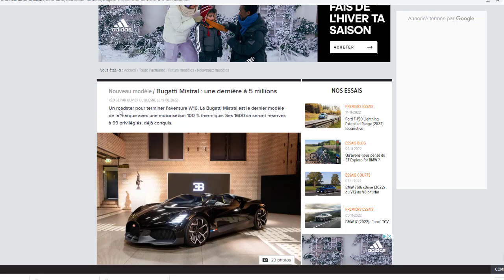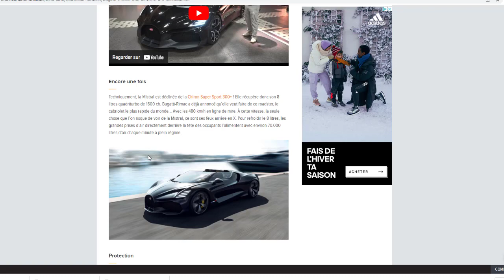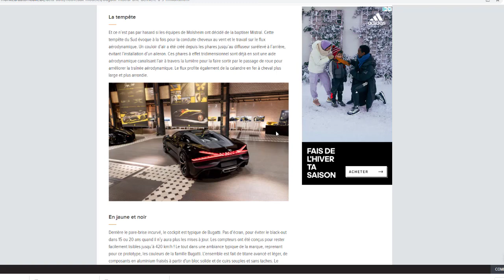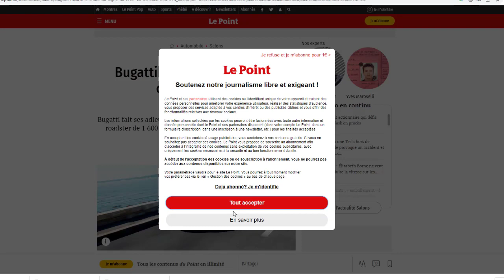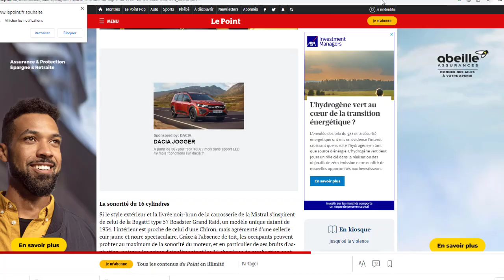BUGATTI W16 MISTRAL : LE ROADSTER ULTIME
la Bugatti W16 Mistral, un bolide de 5 millions de dollars basé sur la Chiron, Molsheim met un point final aux presque 20 ans d'histoire de son moteur W16 quadri-turbo.